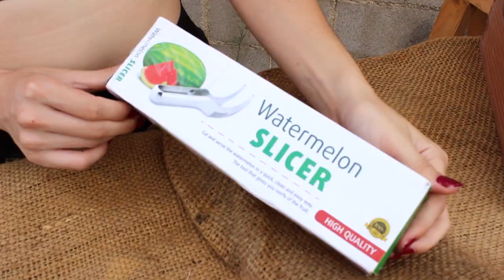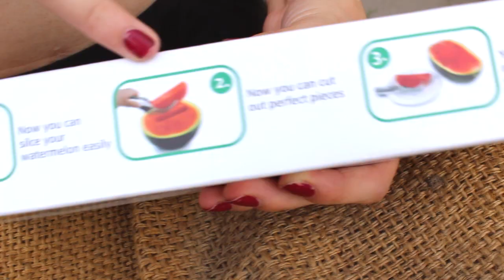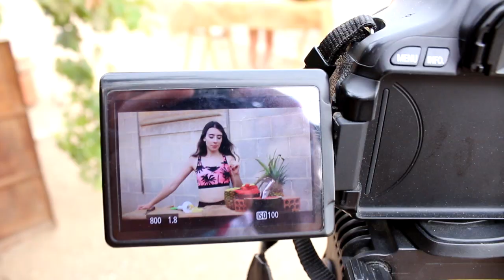CORTA SANDIA ? ♥ 2 INVENTOS PARA FRUTA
Probando dos inventos para fruta ! Cortador de sandía y pela piña .

 ►Mi dirección postal :
Alba Basora
Apartado de Correos Nº143
C.P 43080  Tarragona , España